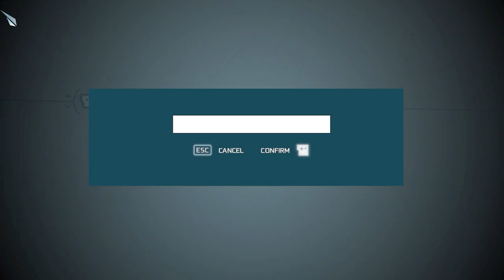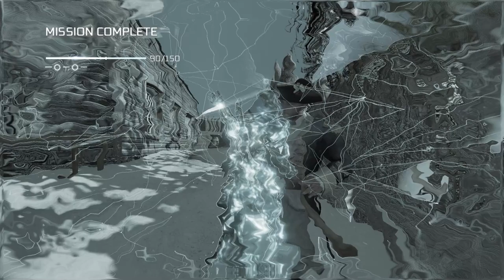YouTube Playthrough | Assassin's Creed 3 Remastered Tyranny of King Washington Part 1